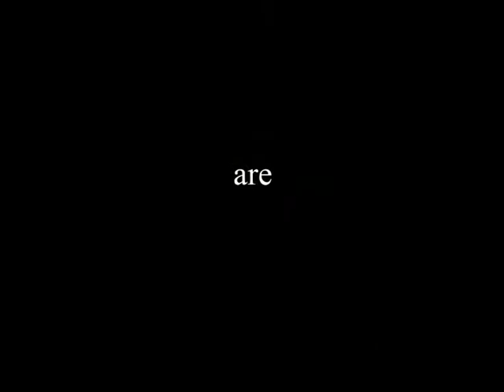Dogbrothers Abattoir Outlaws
Nobody calls me a bastard! Pang!!!